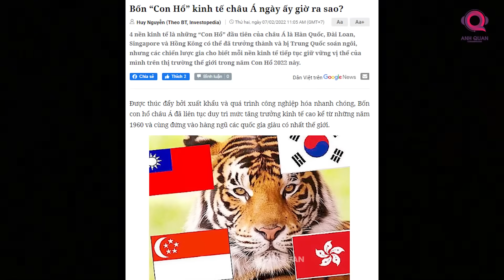THÁI LAN ĐANG ĐI SAU VIỆT NAM 4 NĂM TRONG VẤN ĐỀ SAU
Những nỗ lực của chính phủ mới sẽ thúc đẩy niềm tin cho các nhà đầu tư nước ngoài trong ngắn hạn. Tuy nhiên, Thái Lan sẽ gặp nhiều thách thức khi thúc đẩy nền kinh tế tăng trưởng trong dài hạn.